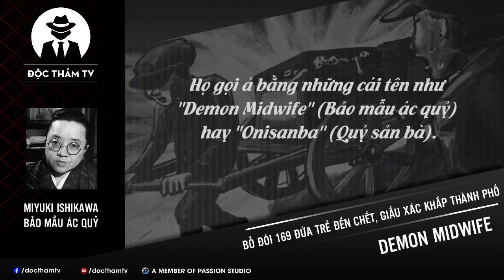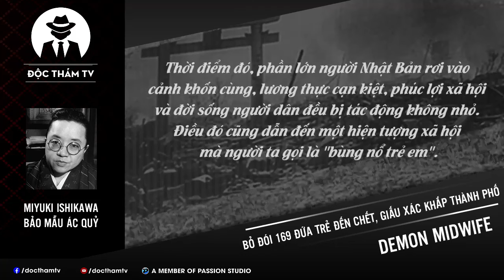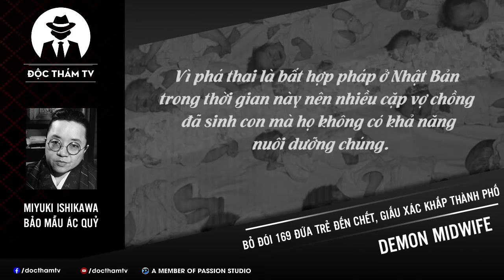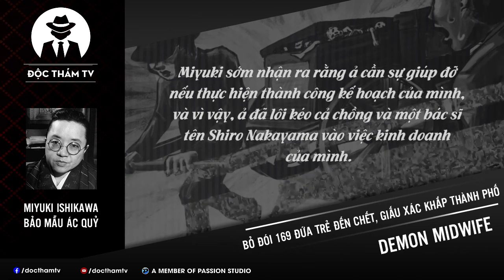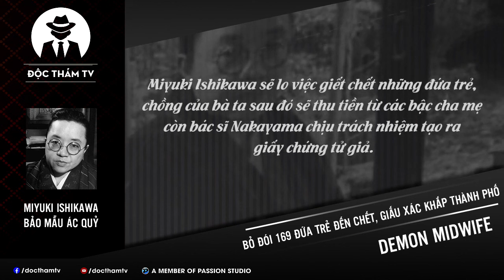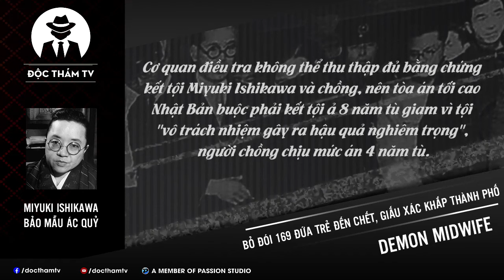Bảo Mẫu Á.c Qu.ỷ Bỏ Đói 169 Đứa Trẻ Đến Ch.ết, Và Dịch Vụ Th.ủ T.iêu Trẻ Sơ Sinh G.hê R.ợn Nhật Bản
Bảo Mẫu Á.c Qu.ỷ Bỏ Đói 169 Đứa Trẻ Đến Ch.ết, Và Dịch Vụ Th.ủ T.iêu Trẻ Sơ Sinh G.hê R.ợn Nhật Bản | DTTV.
Vụ án ám ảnh người dân Nhật Bản hàng thế kỷ: Bảo mẫu á.c q.u.ỷ bỏ đói 169 đ.ứ.a t.r.ẻ đến c.h.ế.t, giấu x.á.c khắp thành phố và bản án gây phẫn nộ tột cùng

Vụ việc từng gây chấn động cả đất nước xứ sở hoa anh đào, không ai ngờ một bảo mẫu lại có thể t.à.n nh.ẫn với những đ.ứ.a t..rẻ như vậy. Nhiều năm sau, người ta vẫn không thể quên được khuôn mặt cùng hành động t.à.n á.c của của bà ta năm ấy...